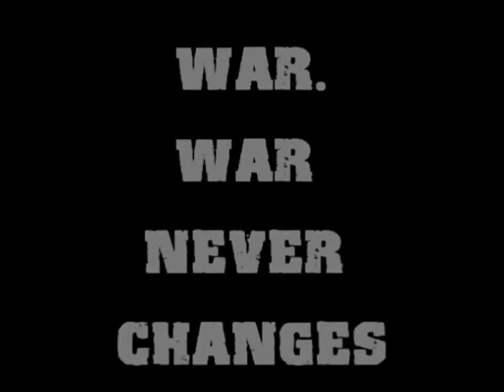UJASKA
11-12 июня 2011г., суточная игра